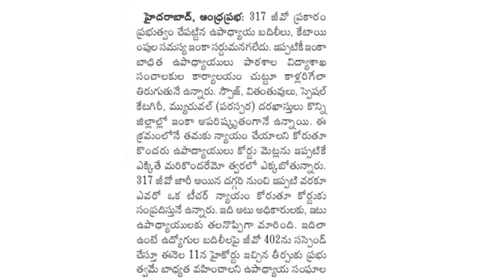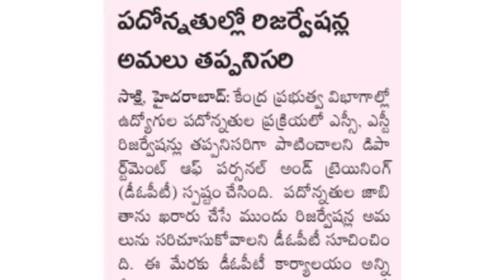ఉద్యోగ, పెన్షనర్స్ సంబందించిన వార్తలు EMPLOYEES and pensioners related news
today's
 ఉద్యోగ, పెన్షనర్స్ సంబందించిన
 వార్తలు